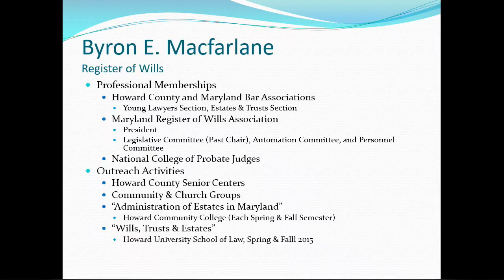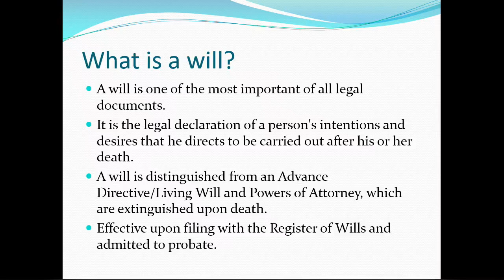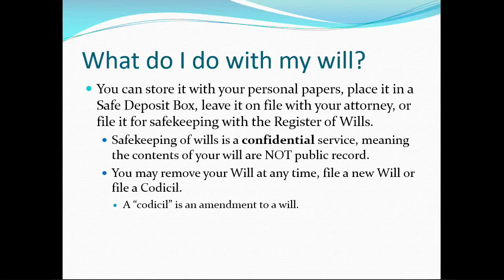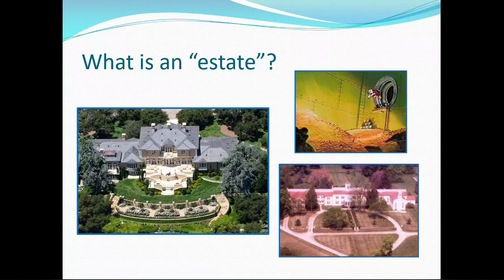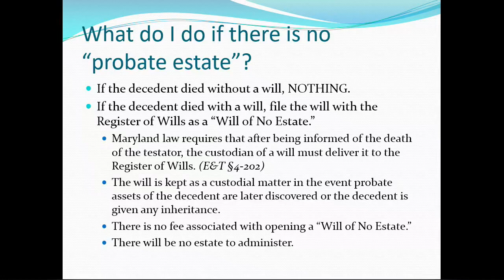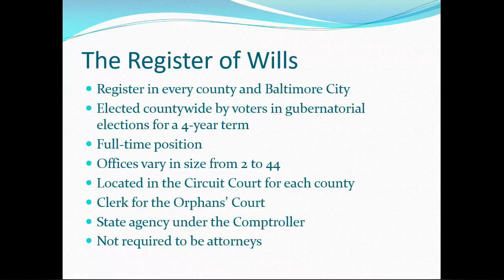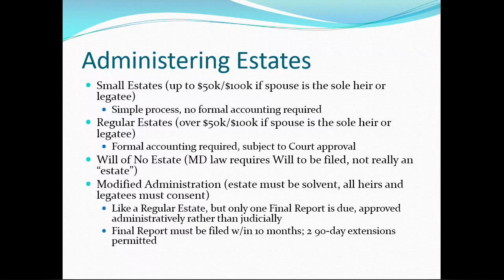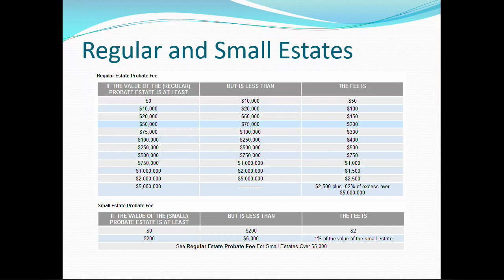GiftofPeace 2018 06 03 Estates and Wills in Maryland